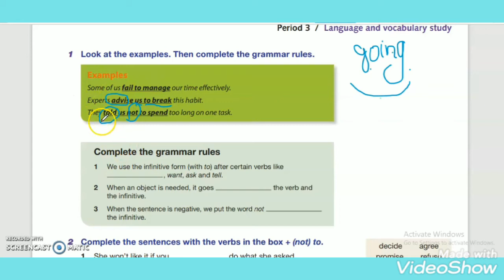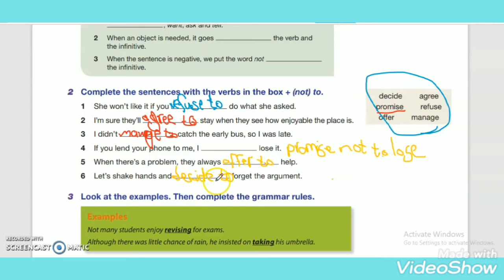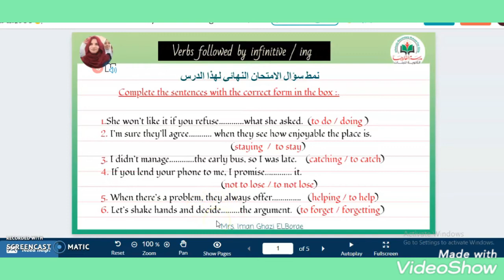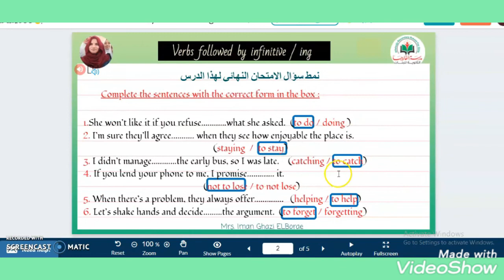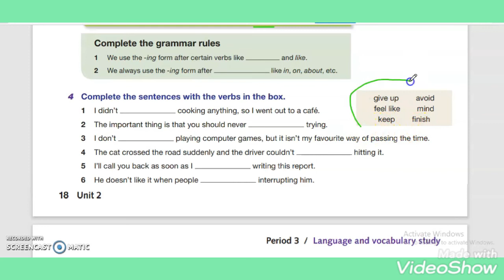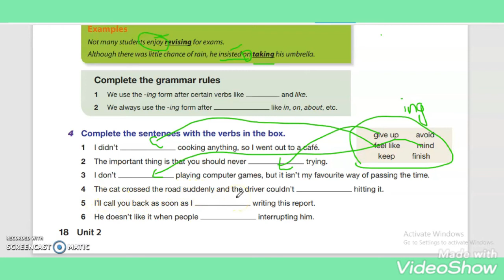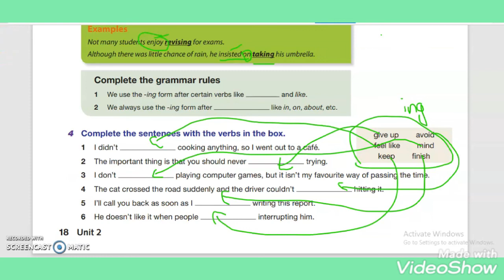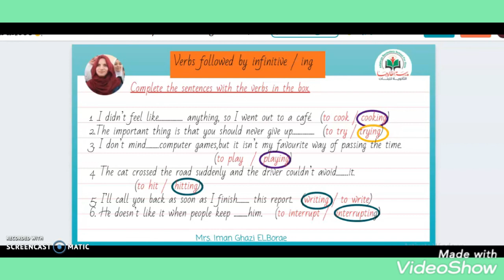Verbs followed by infinitive or gerund / الجزء الأول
سلسلة شروحات منهاج الصف الثاني عشر لغة انجليزية إعداد المعلمة إيمان غازي البرعي (شاهين) / مدرسة الفالوجا الثانوية شمال غزة
سلسلة فيديوهات شرح منهاج الصف الثاني عشر لغة انجليزية
شرح مفصل لدرس الافعال التي يتبعها مصدر و ing مع أسئلة اثرائية و اسئلة امتحانات سابقة و اسئلة الكتاب